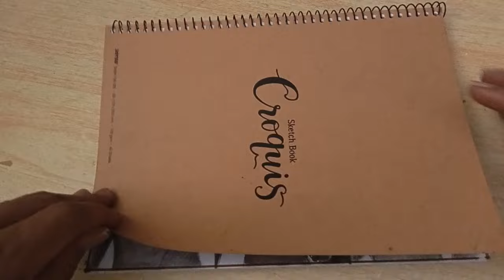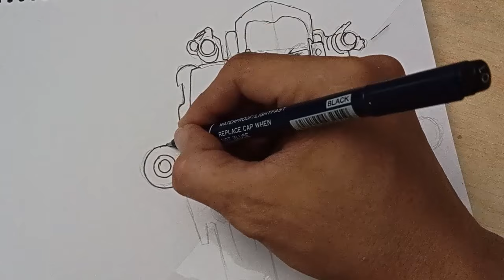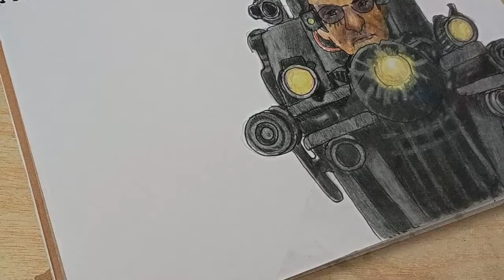[Skibidi Toilet 71] How to Draw G man And Buzzsaw Mutant Toilet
I will show you how to draw G Man Upgrade and Mutant buzzsaw Upgrade Toilet from the Skibidi Toilet Eps 71 series. while alliance were busy with cooking scientist, someone escaped

My drawing referenced Skibidi toilet 71 @DaFuqBoom

Visit my chanel @Mintenkart

00:00 drawings book tour/intro
00:31 how to draw G man toilet upgrade
05:44 how to draw mutant saw toilet
07:54 ending

real time @HouRS2 hours

tool used:
-Hb pencil
-drawing pen
-B5 drawing book
-Brutfner colored pencils
-faber castell colored pencils
-cotton bud